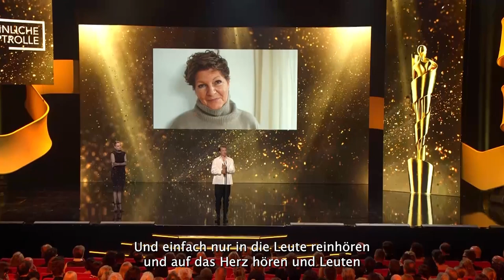Felix Kammerer · Beste Männliche Hauptrolle · Deutscher Filmpreis 2023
Felix Kammerer erhält die Goldene Lola von Laudatorin Luna Wedler in der Kategorie Beste Männliche Hauptrolle für IM WESTEN NICHTS NEUES.

Der Deutsche Filmpreis wurde am 12. Mai 2023 im Theater am Potsdamer Platz vergeben.